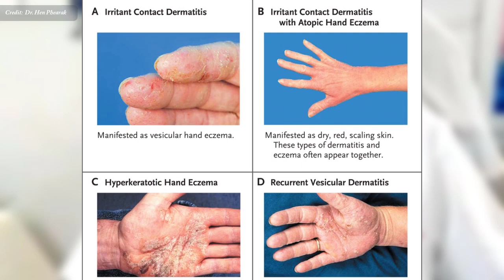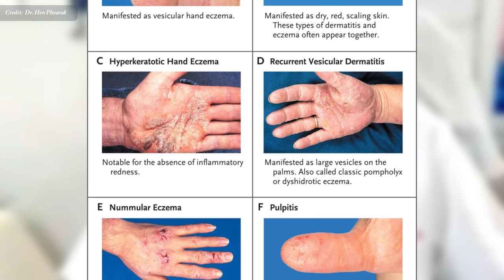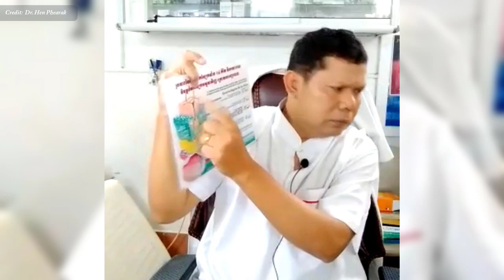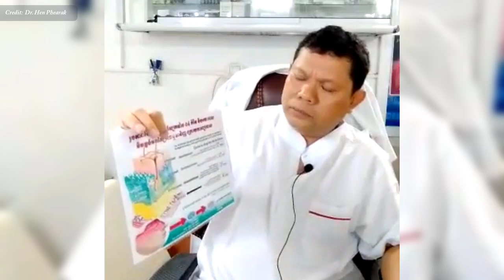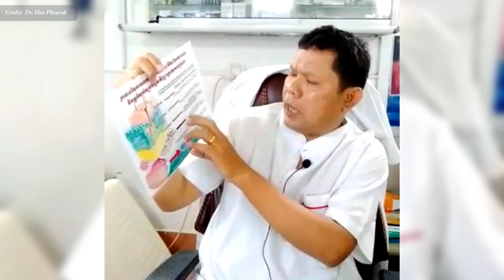ជំងឺតាអក (រលាកស្បែក) មូលហតុ និង ការព្យាបាល វេជ្ជ. ហែន ភារៈ , Eczema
In this video we want to show you about ជំងឺតាអក (រលាកស្បែក) មូលហតុ និង ការព្យាបាល វេជ្ជ. ហែន ភារៈ , Eczema , SUCCESS REVEAL

ជម្ងឺត្រអក (រលាកស្បែក) លើស្បែកធ្វើឱ្យស្បែករមាស់ ស្ងួត ប្រេះ និងឈឺ។ អ្នក​ខ្លះ​មាន​ស្បែក​ស្ងួត​បន្តិច​ប៉ុណ្ណោះ ប៉ុន្តែ​អ្នក​ខ្លះ​ទៀត​អាច​មាន​ស្បែក​រលាក​រាលដាល​ពាសពេញ​រាងកាយ។ ស្បែក​ដែល​រលាក​អាច​ប្រែ​ជា​ក្រហម​លើ​ស្បែក​ស្រាល​ជាង ហើយ​ពណ៌​ត្នោត ពណ៌​ស្វាយ ឬ​ប្រផេះ​លើ​ស្បែក​ងងឹត។

✮✮✮✮✮ Enjoy!

✡ ABOUT US ✡
.: Why We create SUCCESS REVEAL channel :.
1. To inspire, Motivate, create new entrepreneur
2. Share Business knowledge, Entrepreneurship, Success
3. Free Business Education Online